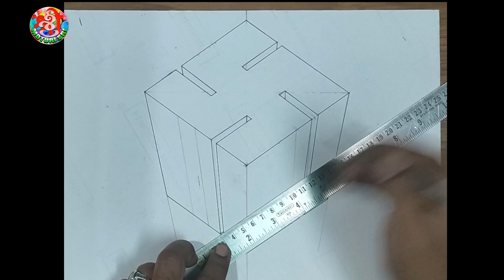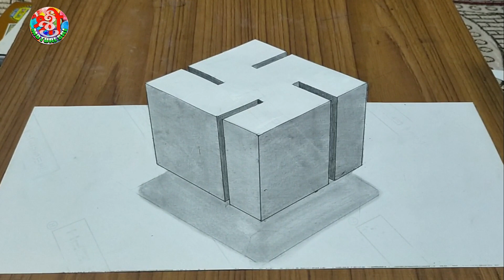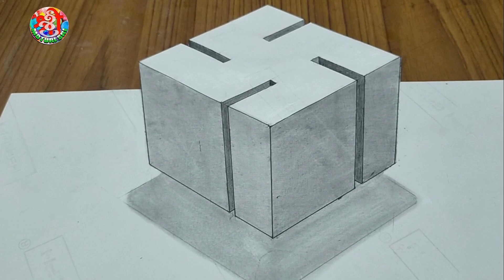3D ART TUTORIALS|| SWASTIK ART|| step by step drawing || 3D drawing for beginners.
How to draw Swastik 3D Drawing easily in 4min || step by step drawing easily || 3D drawing easily for beginners I am sure you will like this video.Hope you guys enjoyed it….

Hi friends , here are some more videos for you.Comment down your favourite and also suggest for any new video in comment box👍………HOPE U LIKE THESE:)…..
🔸How to draw Structure of a human heart || Easy drawing step by step with demo||Drawing for students.
🔸How to draw with alphabets easily for kids|| Creative drawing for kids ||Turn A-Z into drawings||

THANKING YOU!
-MOTURISRI